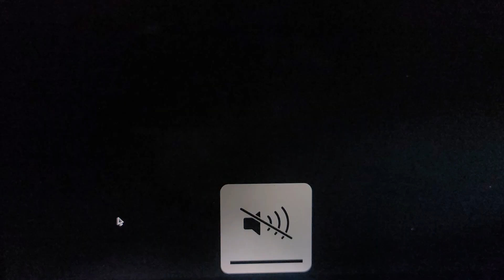July 19, 2024